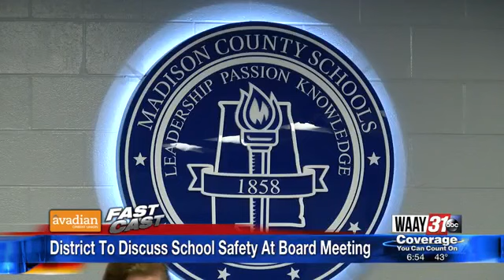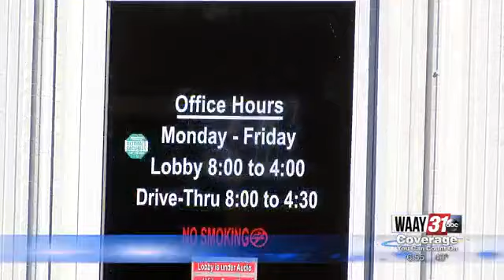Tuesday Fast Cast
Tuesday morning's top stories.